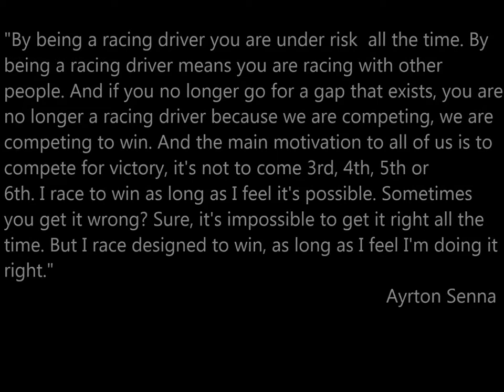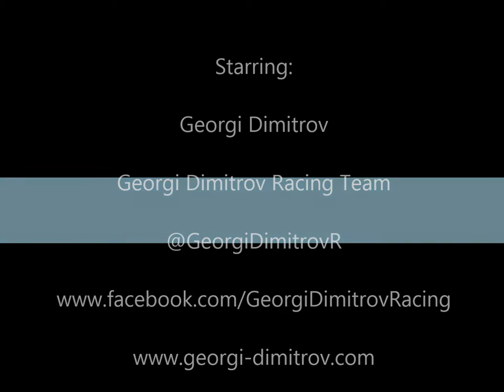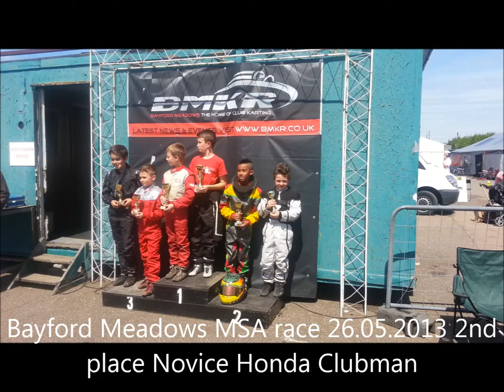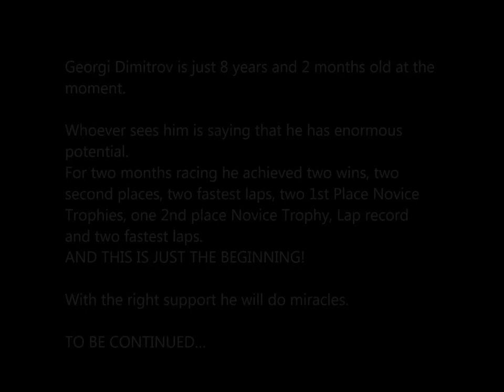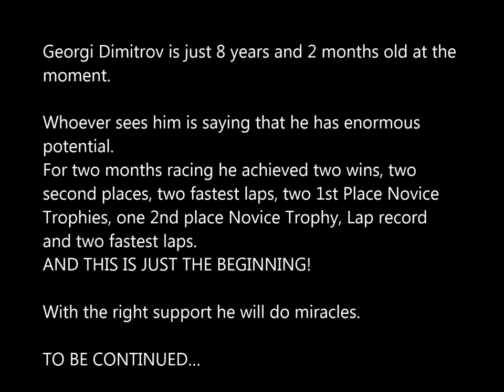Georgi Dimitrov - Racing Driver - The story so far.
Georgi Dimitrov - Racing Driver - Dedicated to all my fans and team! The story so far.
Keep going and never give up!